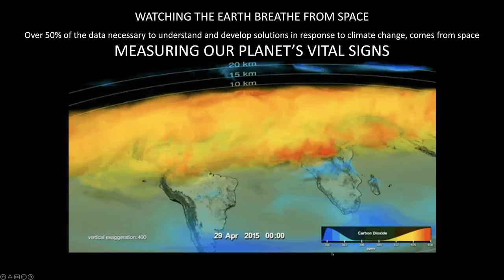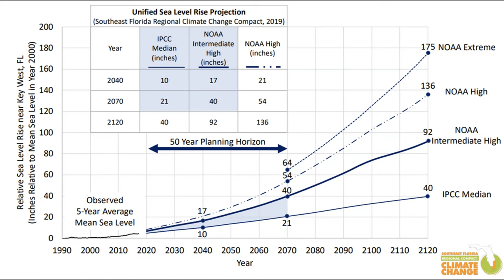Earth Day Science Conversation - Space, Climate & the Everglades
This past Earth Day, Eric Eikenberg, CEO of The Everglades Foundation moderated a conversation with NASA Astronaut Nicole Stott, Chief Science Officer of The Everglades Foundation, Dr. Steve Davis, and, Dr. Amy Clement - Professor, Department of Atmospheric Sciences - Rosenstiel School of Marine and Atmospheric Science.